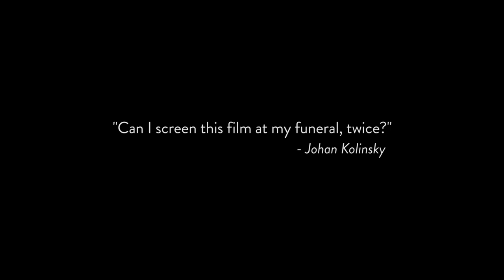In Praise of Nothing | Boris Mitić | Trailer | L' Alternativa 2023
In Praise of Nothing (Boris Mitić)
30 anys de l'Alternativa